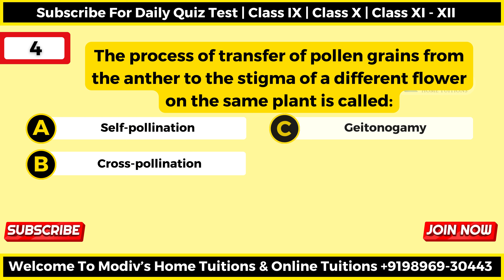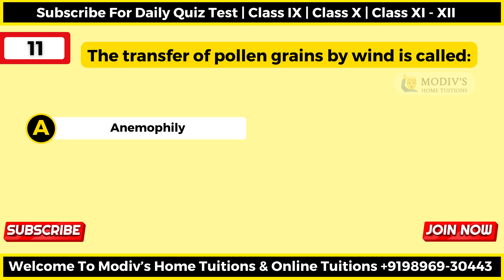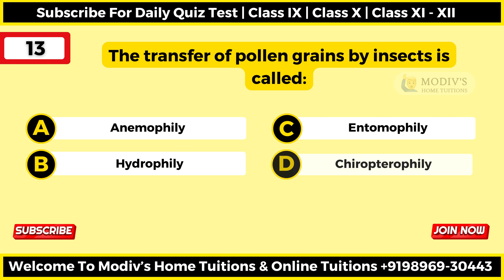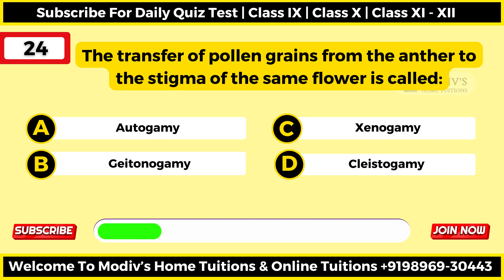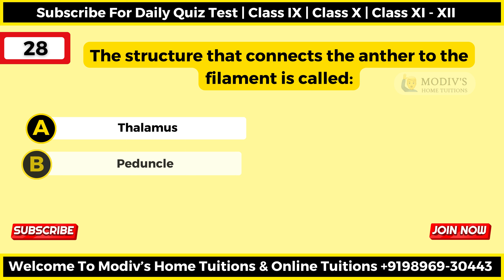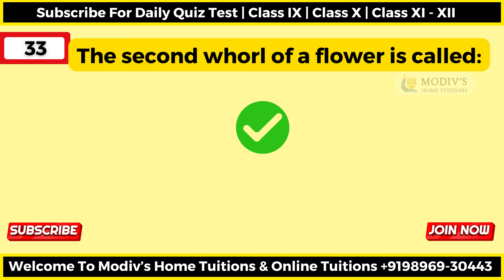🚀Sexual Reproduction in Flowering Plant Class 12 | Biology |👊CUET/NEET 2024 | MCQ Questions For Exam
✔️ Subject: Biology
✔️ Chapter: Chapter 2
✔️ Topic Name: Sexual Reproduction in Flowering Plant ( 35 Questions Quiz )

Dive into the fascinating world of science with our ultimate quiz on Sexual Reproduction in Flowering Plant Class 12th Biology, and various scientific phenomena! 🚀 Test your knowledge and learn intriguing facts with this compilation of 35 thought-provoking questions. From the Sexual Reproduction in Flowering Plant Class 12th, each question is designed to challenge and inspire.

🎯 Target Audience: Aspirants, Students, Educational Enthusiasts, Teachers, Parents CBSE board and NCERT students